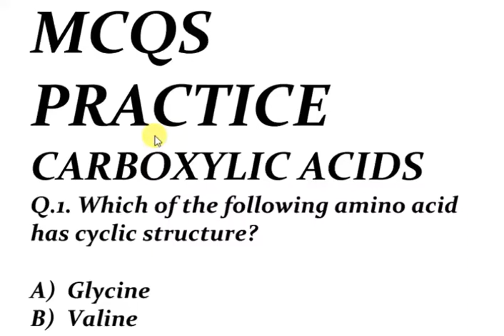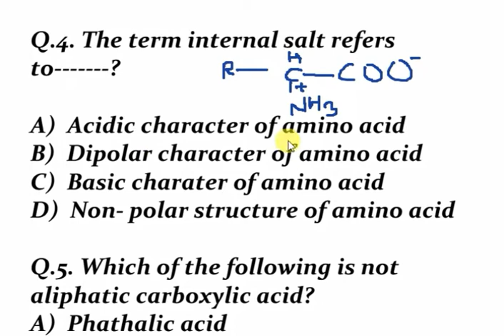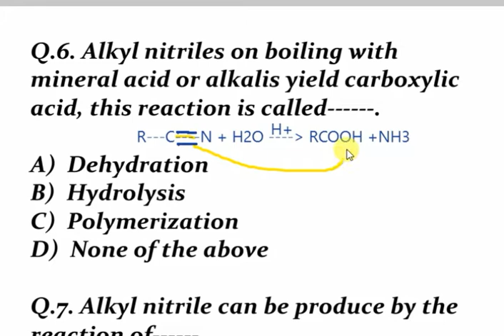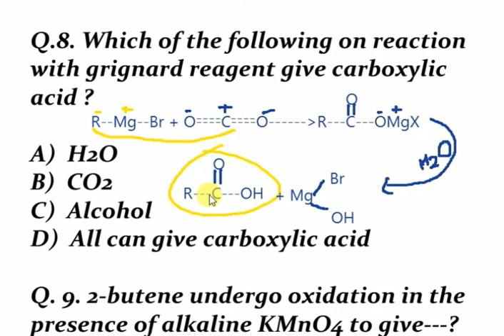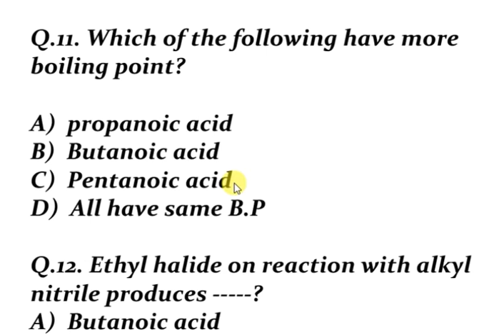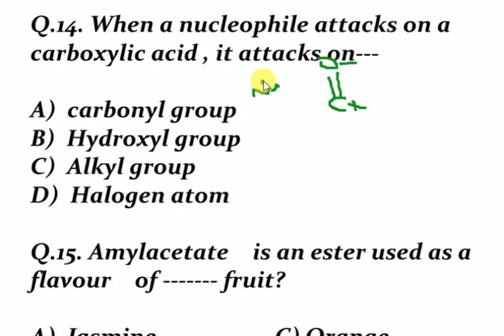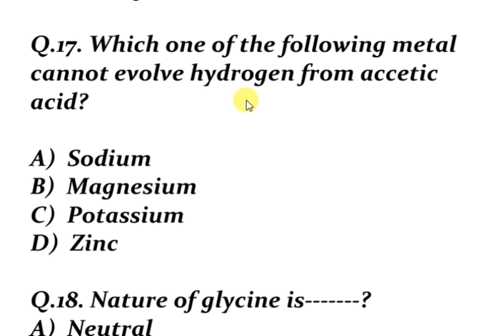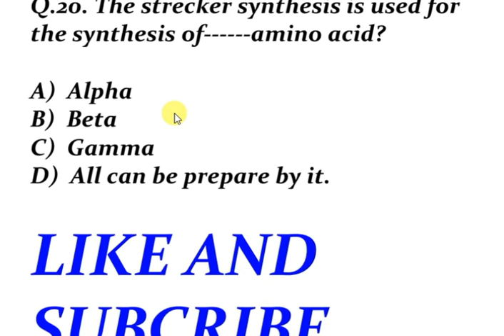FSC CHEMISYRY BOOK 2 -CH 13-MCQS PRACTICE-Carboxylic Acid.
A quick revision of fsc chapters... Lectures on mcqs practice of physics and chemistry also available... Like and subscribe to remain in contact... Links for physics ,chemistry and biology lectures are give below.